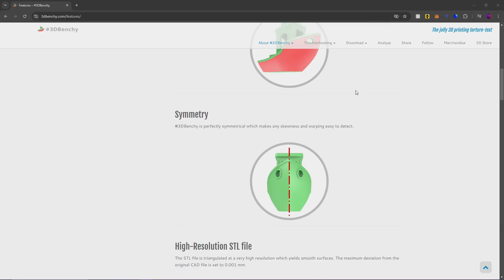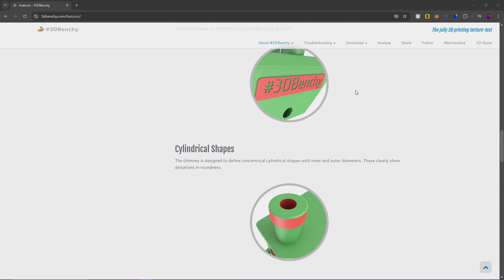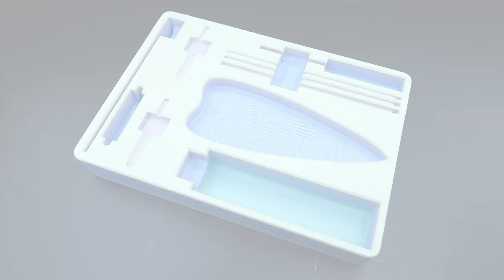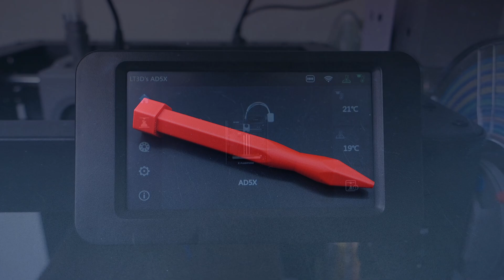Flashforge AD5X Must Prints!! (7 Things You Need to Print on Your Flashforge AD5X)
Just got your Flashforge printer and are wondering what to print first?

Here are 7 things you need to print on your Flashforge AD5X!

Chapters
00:00 Intro
00:33 Benchy
01:16 Purge Bucket
01:57 IFS Numbers
02:35 Nozzle Holder
03:12 IFS Guide Tube Removal Tool
03:46 IFS Extender
04:22 Tool Holder
04:53 Stylus